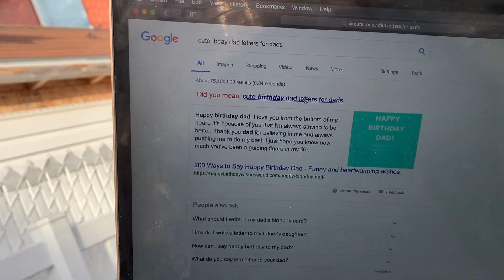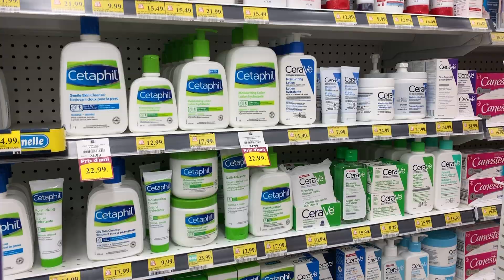VLOG #2 (WELCOME BACK CONSUELAS)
another weekly vlog1 hope you guys like it -gigi